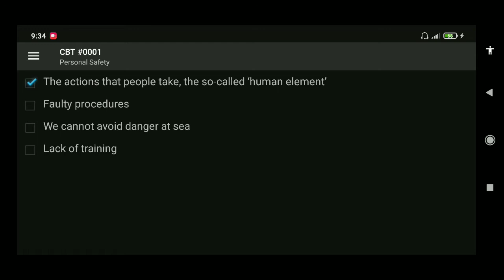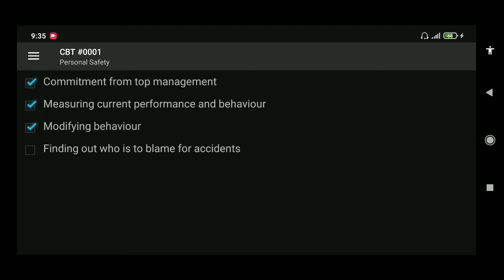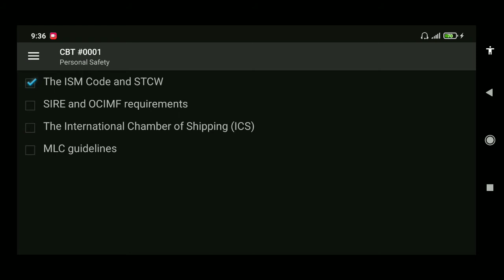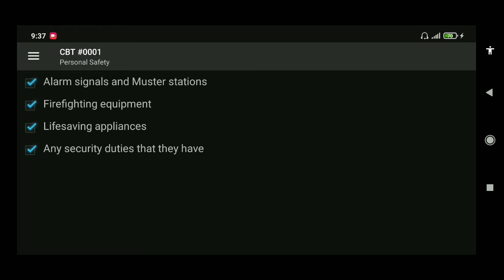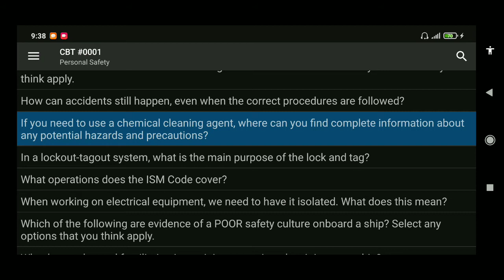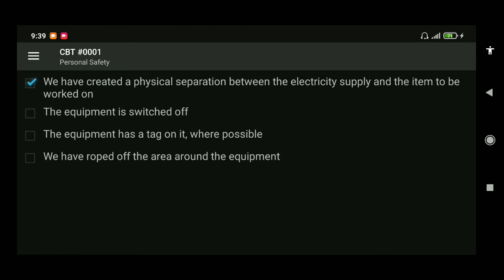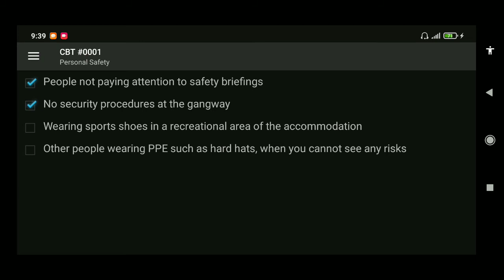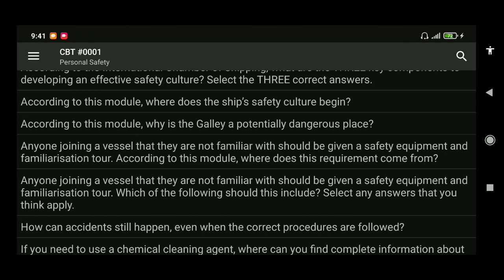Seagull CBT Test version 7.2/Personal Safety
seagull cbt test 7.2
ces test 7.2
Cbt test
Cbt 7.2
Cbt test 2021
Cbt test personal safety
Seagull test
Seagull cbt test for seaman
seagull assistant question and answer
seagull cbt answers
seagull cbt actual answers
seagull cbt question with answers 7.2
seagull answer keys
seagull cbt for seafarer

In this video you will get the actual answers for your seagull cbt version 7.2 regarding Personal Safety topic.

Please watch until the end for more information.

popeye seagull assistant 7.0 download free
seagull assistant download
seagull assistant latest version
seagull assistant latest version 2019
download seagull assistant popeye
download seagull assistant
seagull assistant popeye 2018 apk
seagull assistant popeye 2018
seagull assistant 6.5 download
seagull assistant 7.0 download
HOW TO DOWNLOAD FREE SEAGULL ASSISTANT 7.2

✓HOW TO CONDUCT CHLORINE TEST- Onboard ship using Chlorine comparator Test

✓HOW TO START ALFA LAVAL PURIFIER- S Type Fuel oil Purifier

seagull assistant 7.2
seagull assistant 7.2 ces test/ cbt test
download seagull assistant
FREE SEAGULL ASSISTANT 7.2 ces and cbt test
ces test
Cbt test
Cbt 7.2
Cbt test 2021
Seagull test
previously asked cbt questions and answersmodel cbt examquestions and answers for nmc cbtnmc cbt review materialsPopoye cbt testQuestion and answer seagull cbtAnswer in cbt test seagull